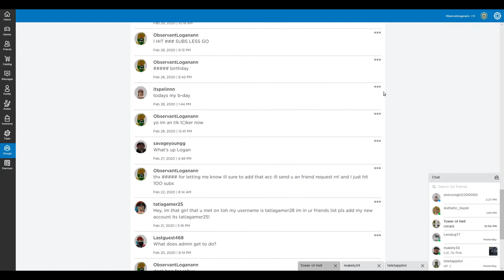seeing what people trade for RIDE GRIFFIN!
so today i am seeing what people trade for a ride griffin obsivly i wont be giving it away but lets see what people will be offering